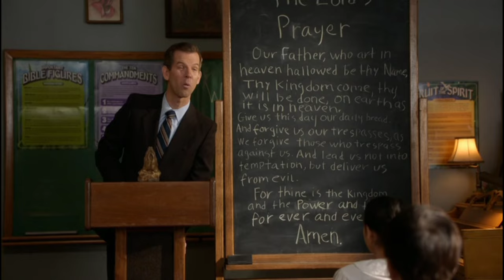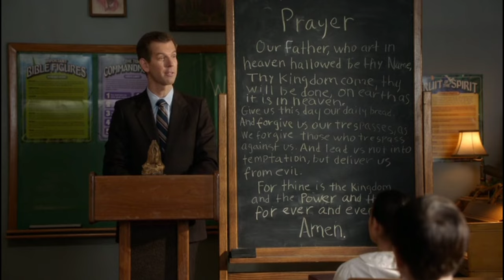Sheldon voudrais pratiqué le VAUDOU ☠️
Dans cet épisode, Sheldon est envoyé à l'école du dimanche lorsque Mary le surprend à jouer à Donjons et Dragons avec ses amis.

Young Sheldon Saison 1 Épisode 11 - Mystique et mathématiques - Extrait n°3